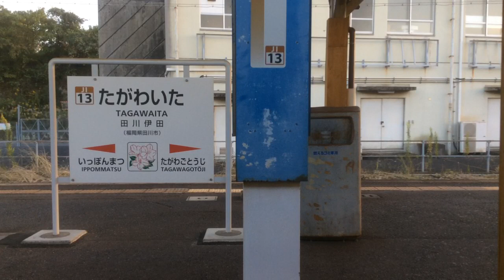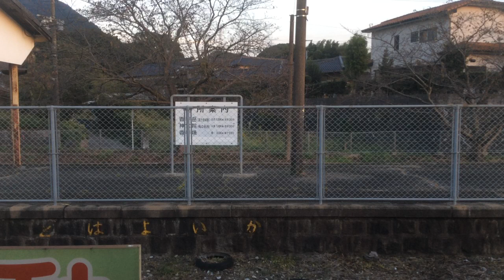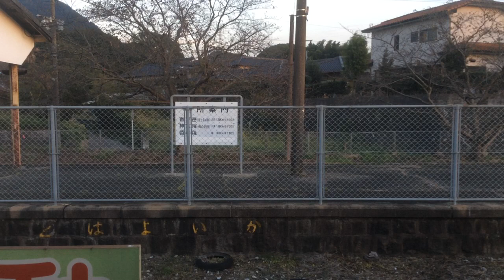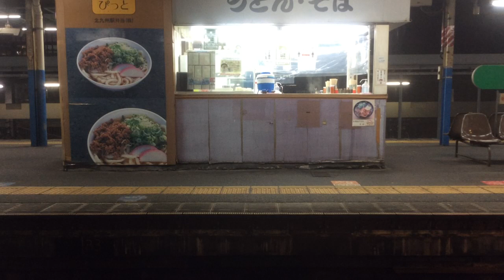【JR九州 日田彦山線】田川後藤寺→小倉 2020.10.27